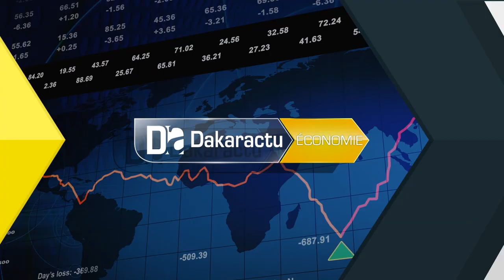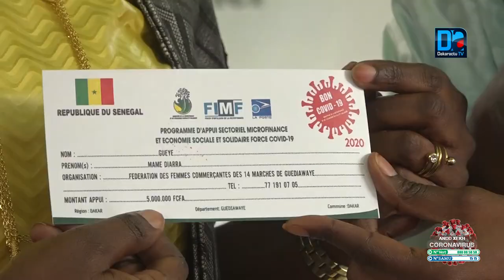Programme d'appui sectoriel : Dakar bénéficie d'une enveloppe de 156 millions 900 milles francs Cfa